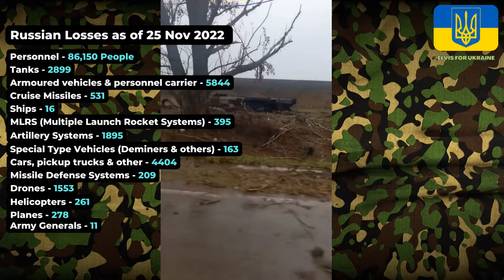Ukraine obliterates Russian Army & Economy. Massive Russian losses. Full footage.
Russia suffers huge losses. Lost personnel has almost hit the 100,000 mark (Injured soldiers don't count) , almost 3000 tanks, over 10,000 other vehicles and much more. This is a compilation of recent Ukrainian counter-attacks and it's consequences for Russians. Seems that nothing can stand against Ukrainian precise artillery shots.

Please consider Subscribing to my channel, it will motivate me to create content and it will help A LOT to youtube communities to be aware of what is currently going on in Ukraine.